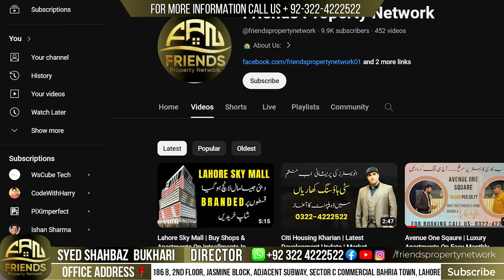Real Estate Best Investment Opportunity in Lahore | Bahria Town | Friends Property Network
Friends Property Network (FPN) guides and educates buyers for property investment with exclusive market insights and the latest investment prospects. It keeps you informed about updated property rates, tips for property buying and real-time development on site of a number of housing projects nationwide. Viewers get useful expert advice from our realtors for buying property in the top housing societies of Lahore, Sialkot, Karachi, Gwadar, and Islamabad.

Land Line: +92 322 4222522
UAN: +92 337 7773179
Head Office Lahore: 186-B, Jasmine Block, Sector-C, Commercial Bahria Town, Lahore, Pakistan